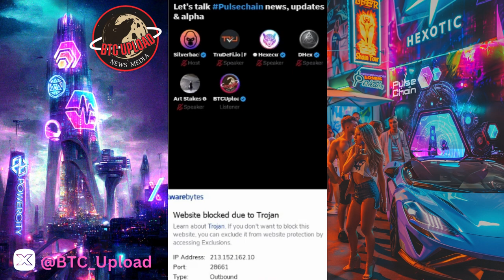🚨 The Latest on PulseChain: Latest Updates & Alpha Reveals! 🎙️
Dive into the pulse-pounding world of Pulsechain as we unravel the latest updates and alpha news, delivering insights and excitement in every pulse.